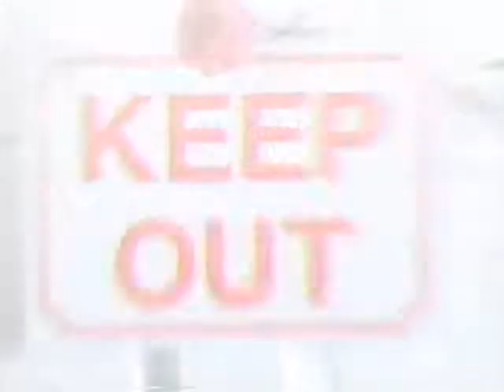Marilyn Manson MTV Making of Tainted Love